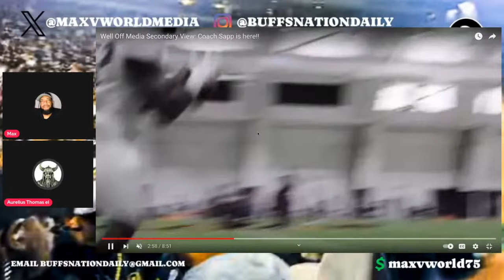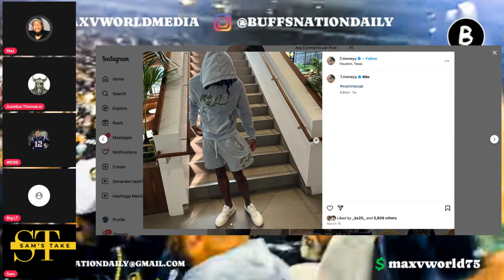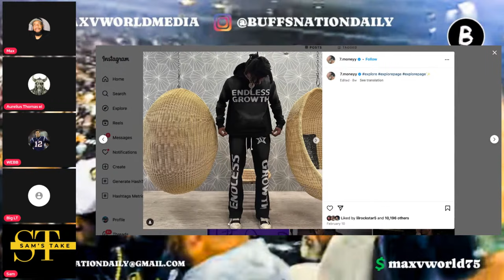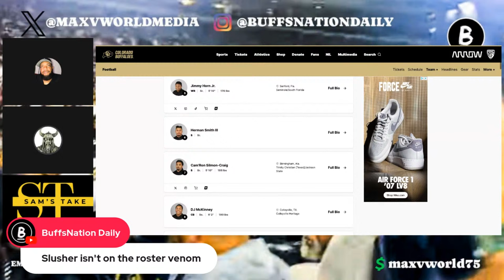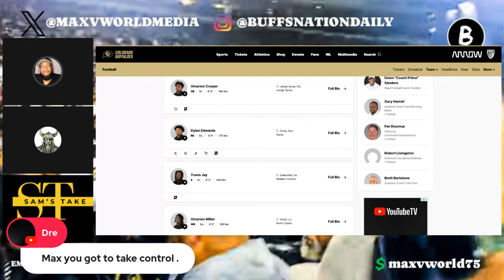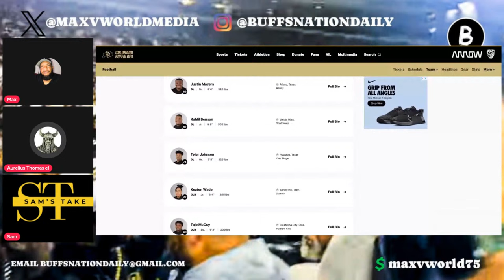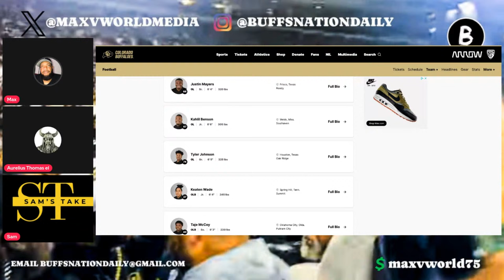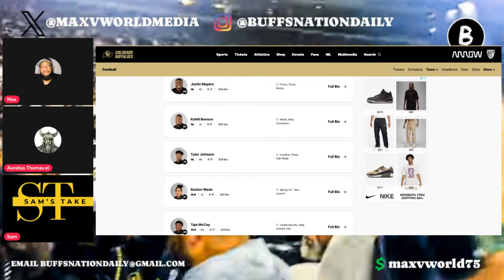Colorado Gold Jacket Member Sapp Teaching The Art of QB Hunting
Check out the Colorado NIL Store. Support the athletes